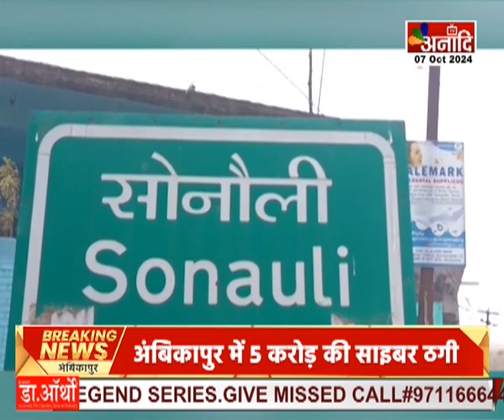Maharajganj : भारत-नेपाल सीमा पर हाई अलर्ट, त्यौहारों के मद्देनजर सुरक्षा व्यवस्था कड़ी || Anaadi Tv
विजयदशमी और नवरात्रि के मद्देनजर भारत नेपाल सीमा पर हाई अलर्ट है...आतंकी गतिविधियों की आशंका को देखते हुए पूरी नेपाल सीमा पर सुरक्षा व्यवस्था कड़ी कर दी गई है...नेपाल से आने वालों की सघन तलाशी ली जा रही है...डॉग स्क्वाड की भी मदद ली जा रही है...आपको बता दें कि सोनौली सीमा को भारत नेपाल के बीच सबसे संवेदनशील सीमा समझ जाता है...इसलिए इस सीमा पर सीसीटीवी कैमरे लगाए गए हैं...एसएसबी जवान लगातार पेट्रोलिंग भी कर रहे हैं...

HATHWAY- 231
SITI- 356
SKY- 441
ACN- 231
AIRTEL - 379
JIO TV, MX PLAYER, VI